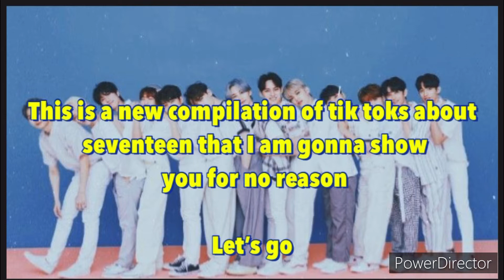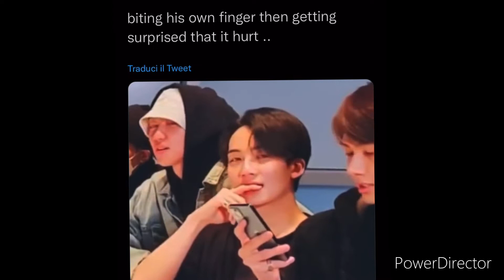seventeen tik toks/ vines to make your day better pt. 5